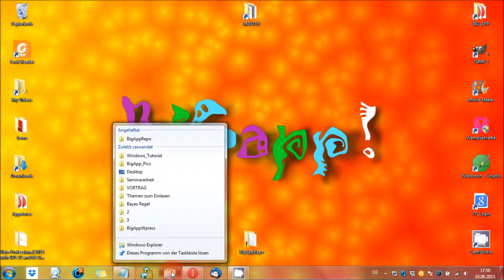Windows 7 - Easteregg: Ordner an Taskleiste anheften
"Eastereggs" zeigt, wie ihr in Windows 7 versteckte Features findet und aktiviert. In diesem Video wird gezeigt, wie man Ordner an die Taskleiste anheftet.

Windows 7 für Dummies